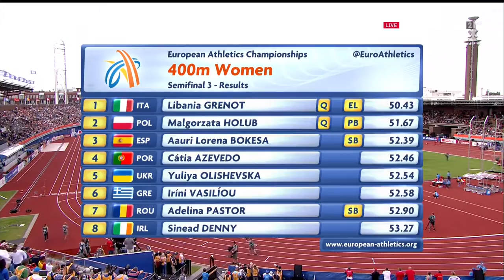228 Libania Grenot 400m Semifinal 3 Women's European Athletics Championships Amsterdam 2016 HD